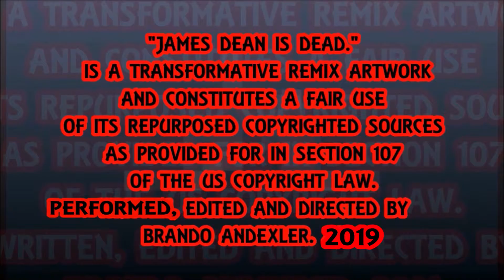Spirit Surfer - James Dean Is Dead.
Spirit Surfer by James Dean Is Dead. Featuring Th'@LL Brandroid Orchestra. Recorded JAMuary 130st, 2019 at StrangeWays SoundLab in Salem, Oregon, USA. Earth. SuperGenius Productions. Btw Nothing Is Impossible. Glory To GOD! 365DaysOfCovers2019 #122 Sermon and Lining Hymn